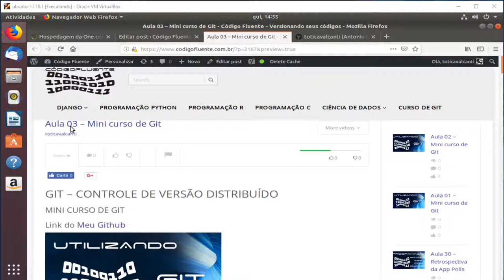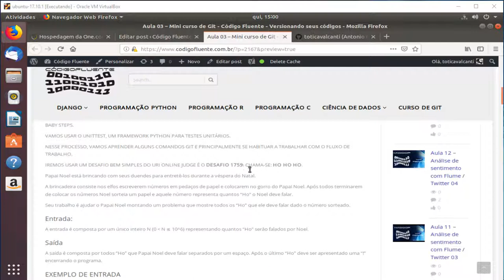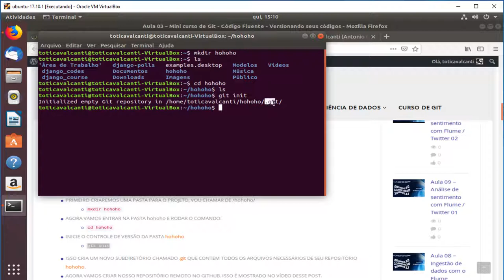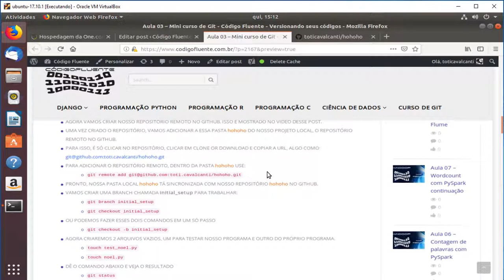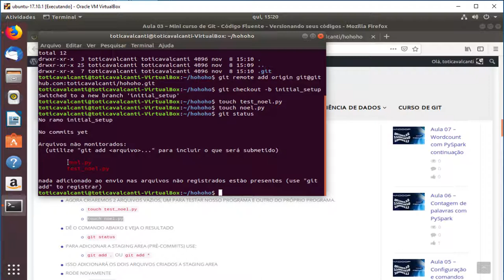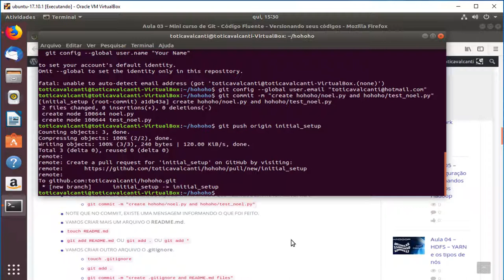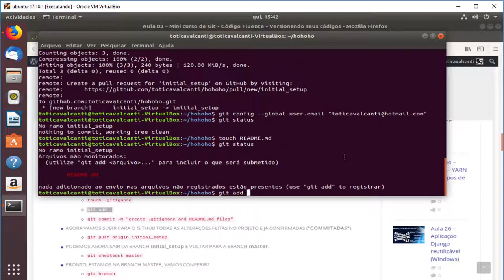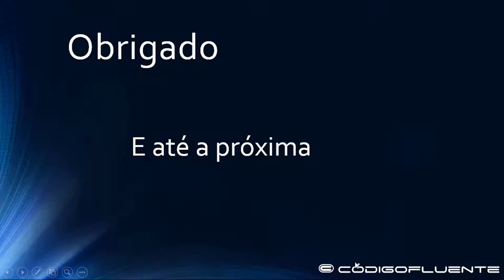03 - Mini Curso de Git - Código Fluente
Esse vídeo é a segunda aula do mini curso de Git do blog

Toti Cavalcanti